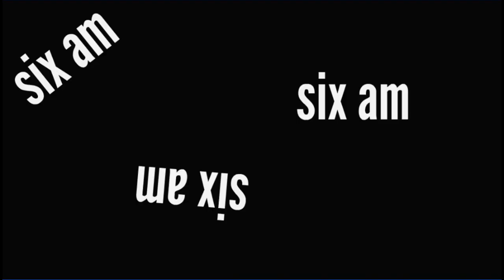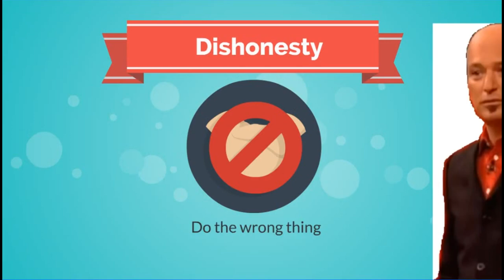five nights at jack paul's - nights 1 and 2 gameplay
this was the worst idea ever

consider 43-CHARscribing